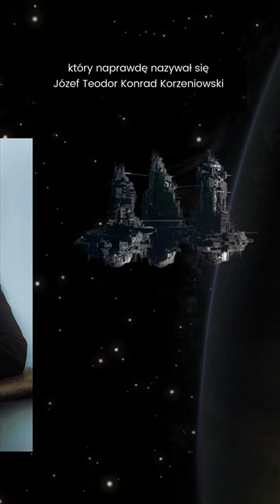POLSKI AKCENT w Obcy Izolacja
Transportowiec Torrens, którym Amanda Ripley przylatuje do stacji Sewastopol w grze Obcy: Izolacja, zawdzięcza nazwę statkowi, którym pływał Joseph Conrad. Tradycję nawiązywania do postaci polskiego pisarza, który naprawdę nazywał się Józef Teodor Konrad Korzeniowski, a także jego dzieł literackich, rozpoczęli twórcy Obcego z 1979 roku.